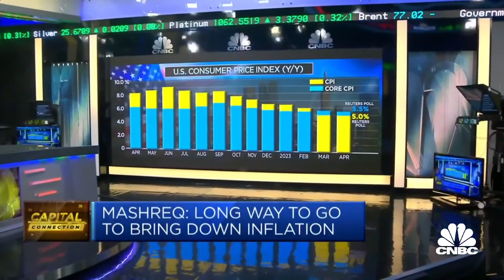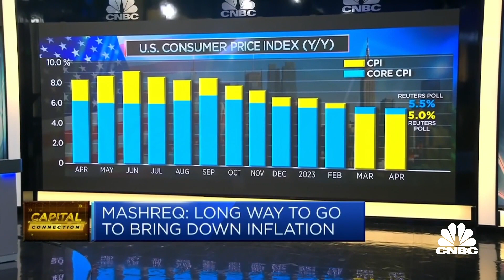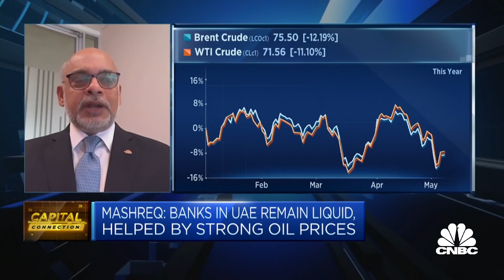High inflation isn't going 'anywhere anytime' soon, says Mashreq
Chiradeep Deb, managing director and global head of investment banking at Mashreq, says the U.S. Federal Reserve has gotten itself into a big of a balancing act.